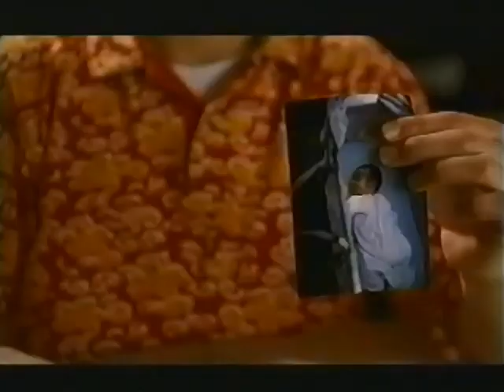The Country Bears movie trailer from 2002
Pulled from VHS Tape of July 22nd 2002 broadcast of CityPulse News on CityTV Vancouver.